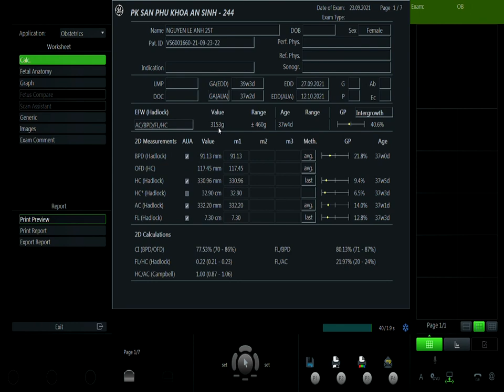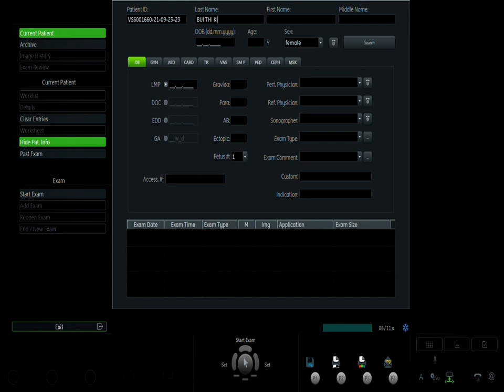NGUYỄN LÊ ANH 01 23/09 V1